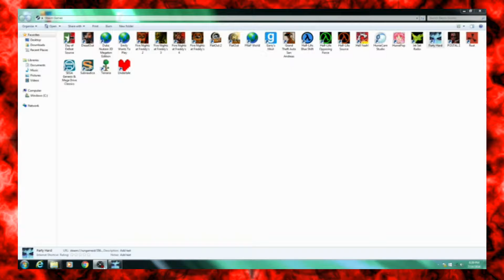Party Hard | Episode 25 | Playin' On Thru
Dillon gets dried off, and heads to a Halloween Party.